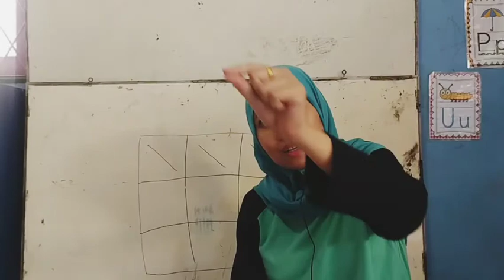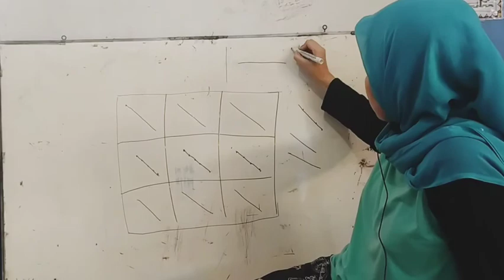Kegiatan membuat garis miring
Kegiatan membuat garis miring / kegiatan menulis awal.